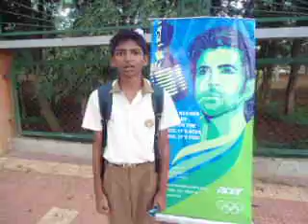Stand for India Spirit of Bangalore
My Nation ...My Anthem..